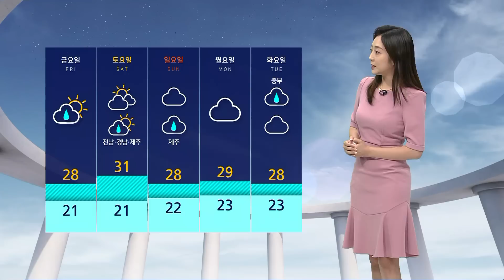[날씨] 본격적 장마 시작…전국 100mm 안팎 요란한 비 / SBS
이제 차츰 서쪽 지방부터 비가 내리고 있습니다.
정체전선에서 발달한 구름대가 보시는 것처럼 서해상에서 잔뜩 유입되고 있는데요, 점차 전국으로 비가 확대되겠고 장맛비는 일단 내일(24일)까지 이어지겠습니다.
이번 장맛비는 시작부터 요란하겠습니다.